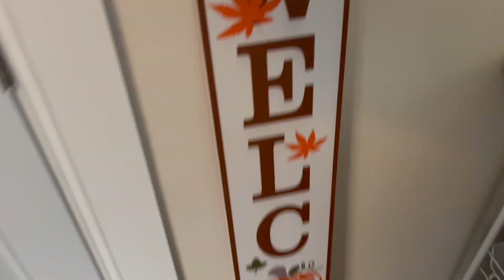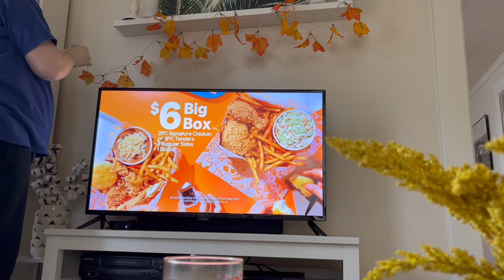Undecorate & Clean | Prepping for Christmas Decorating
Let’s undecorated for Fall in preparation for Christmas decor. Then a little deeper clean of my space as well. Hope you enjoy!